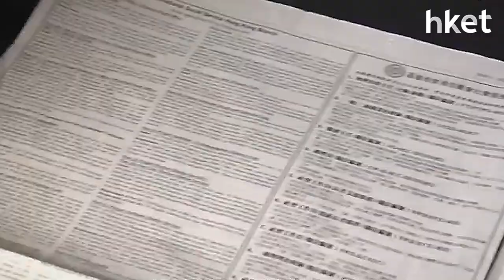【ESG講呢啲】ESG經理月薪7萬 冇經驗都可以入行？解構ESG認證課程迎「綠色機遇」 星期三1:30pm見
近年ESG浪潮席捲全球，許多國家要求企業必須披露ESG資訊，不少企業都認為ESG轉型可以加強競爭力，各行各業抓緊「綠色機遇」，爭奪ESG人才。